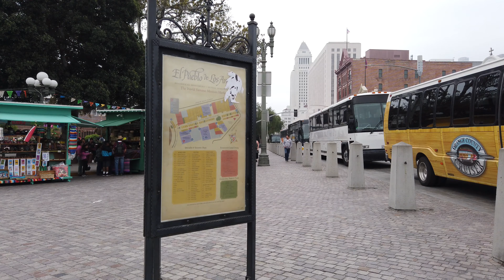【オルベラストリート】歴史と伝統が息づくロサンゼルスの"Olvera Street"を歩く [4K]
チャイナタウンとリトルトーキョーの狭間に位置するメキシコ感の強い場所"オルベラストリート "。
ロサンゼルスのルーツを感じられる歴史的に重要なスポットです。
オルベラストリートは、商店が立ち並ぶ細い通りと、大きな広場で構成されています。